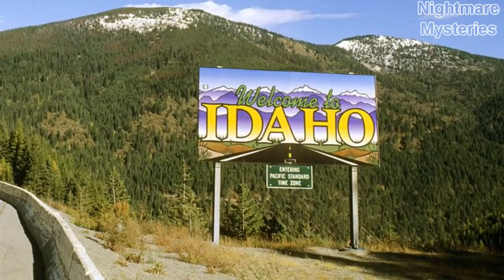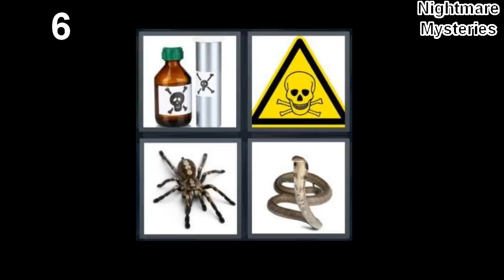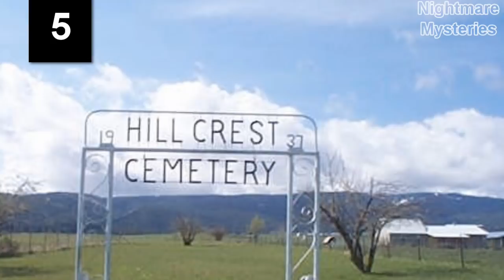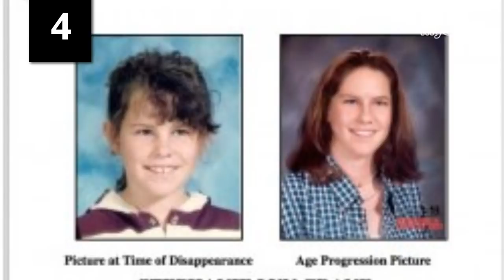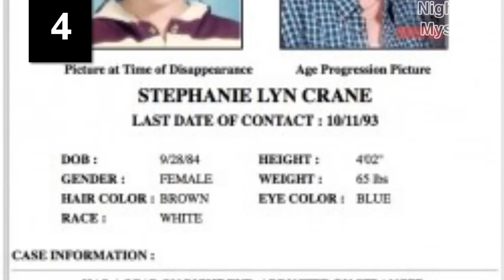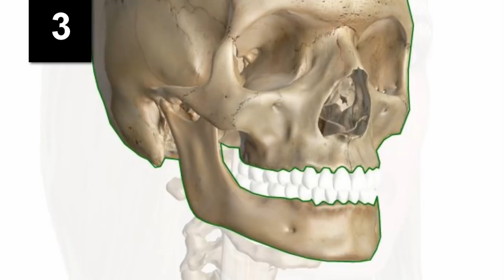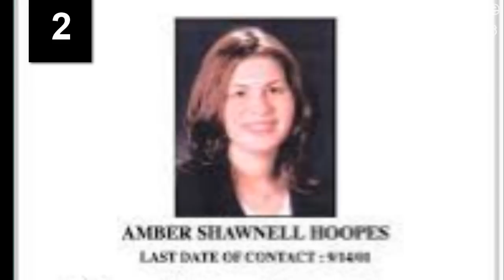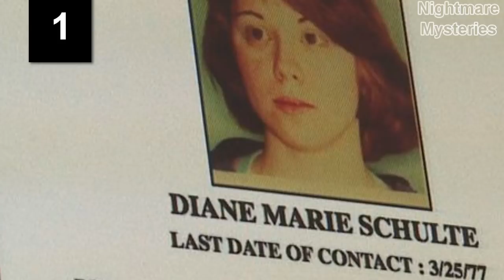8 Creepiest Unsolved Mysteries From Idaho US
8 Creepiest Unsolved Mysteries From Idaho US.

We shall be grateful for any your response, your comments for this video.

Follow us to get more new stories and cool stuff daily!

This video is created for education and under fair therms of using.